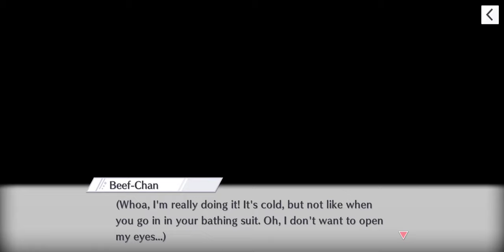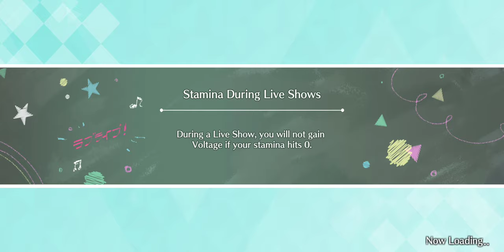SIFAS Bond Story Archive: Kanan Episodes 1-5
From the very beginning. The individual bond stories/episodes of all 30 girls.

These beginning tales shows how your bond began with Kanan

Story Arc 1: Learning about Kanan